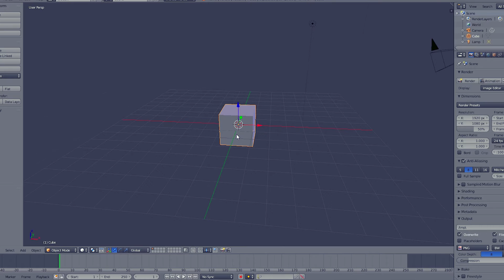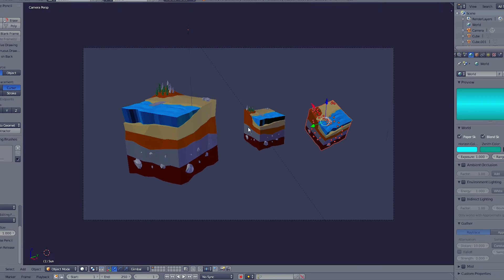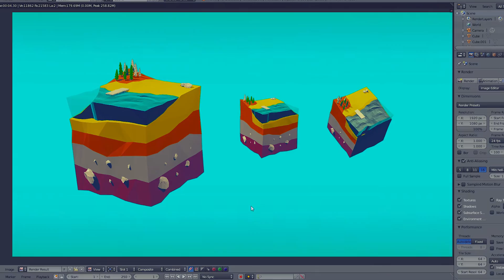[GameDev#2] Concept Map/Level Sketch ( EN / KR )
hi everyone~ today in my Game Dev video i wanted to show you my idea of making the game world so the game map/level. The concept drawings in both Alchemy and Blender should give you an overall idea of how it will look like. Of course it's not finished and there are many small details that should be added but yeah this is the idea.